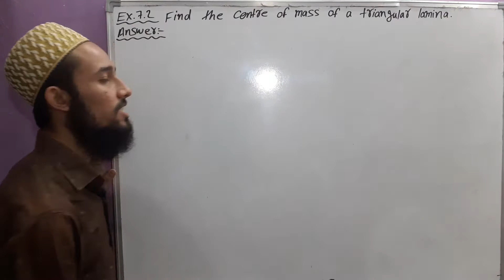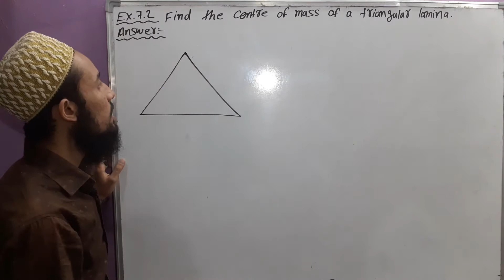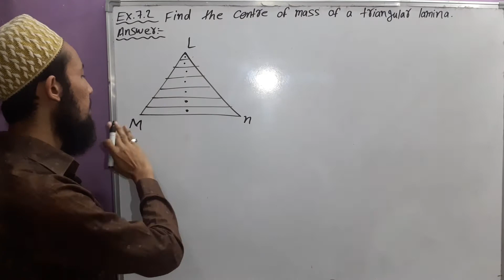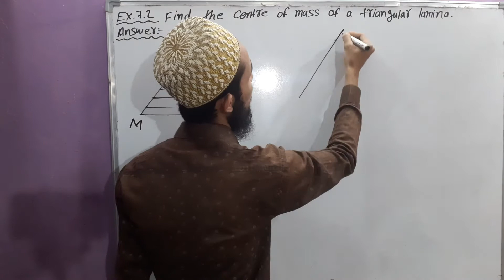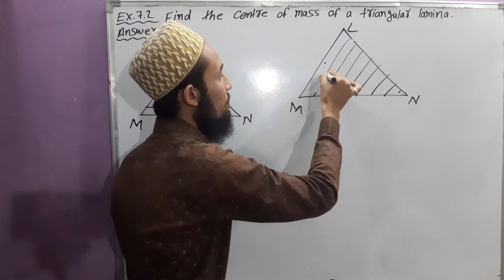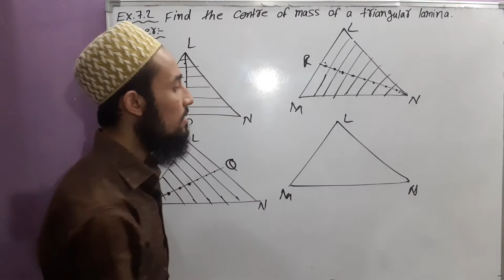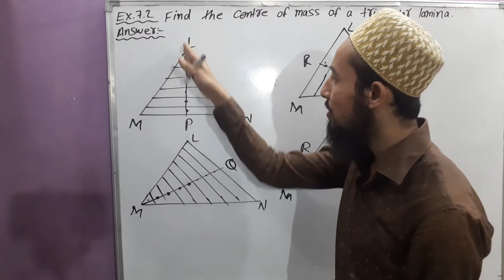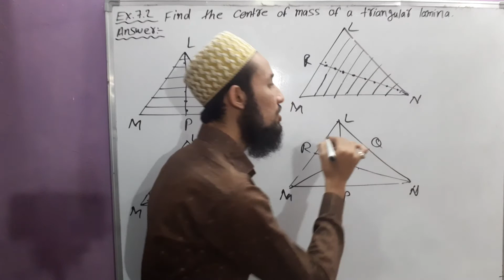🔥 Class 11 chap 7 | System Of Particles & Rotational Motion | Example No. 7.2 | 06 | by Aziz Bohra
NCERT
Physics
Class 11
Chapter 7 : System Of Particles & Rotational Motion